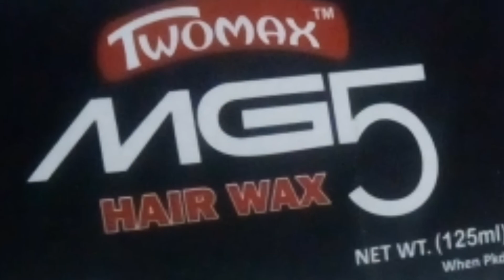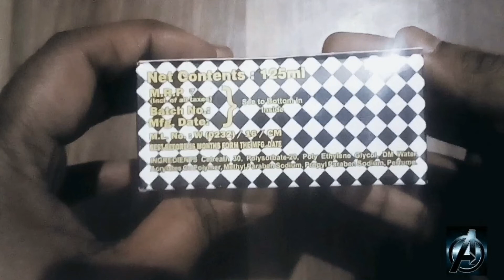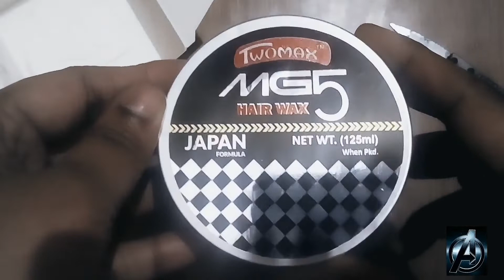How To Use || Hair Wax || Mg5 Hair Wax Full Review in Hindi